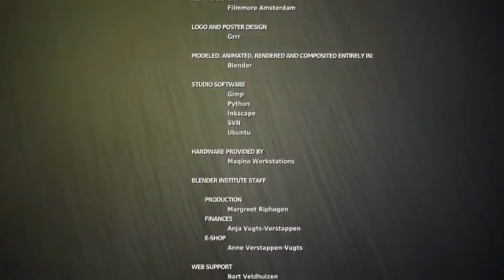BİG BUCK BUNNY